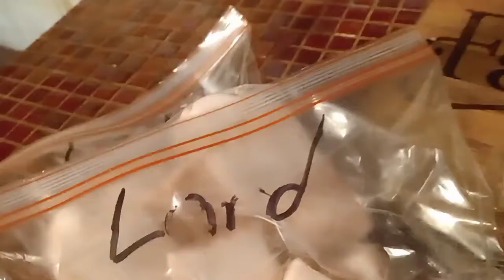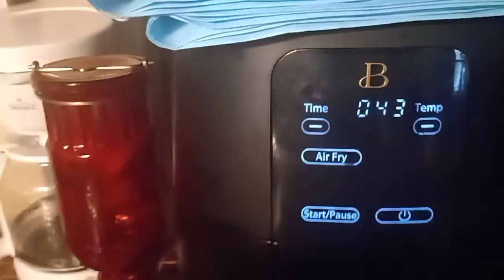VLOG 3-8-22 filling up the freezer